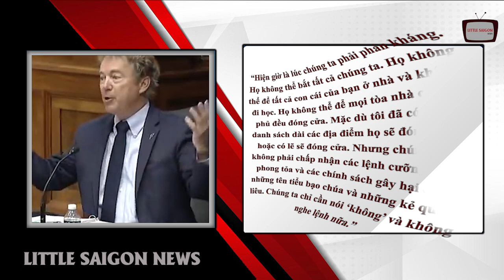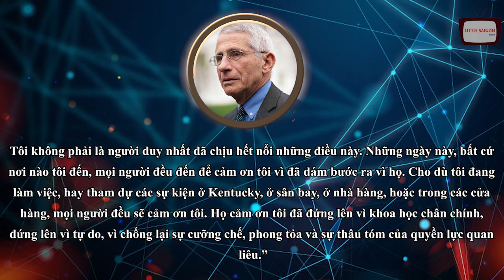Melania Xứng danh ĐỆ NHẤT PHU NHÂN Trump cho kẻ NÓI LÁO bài học nhớ đời giám ĐỔI TRẮNG THÀNH ĐEN